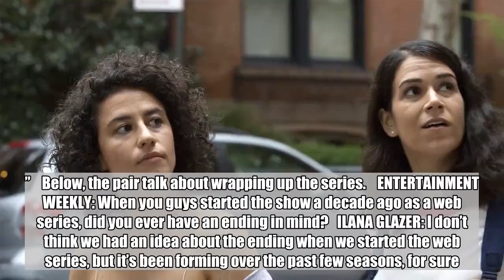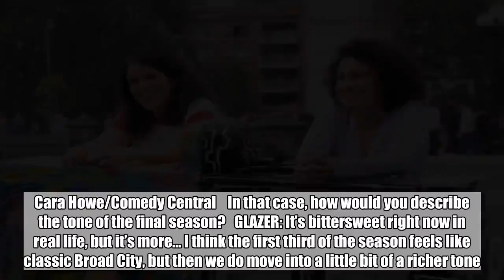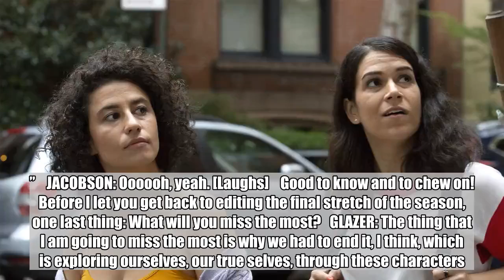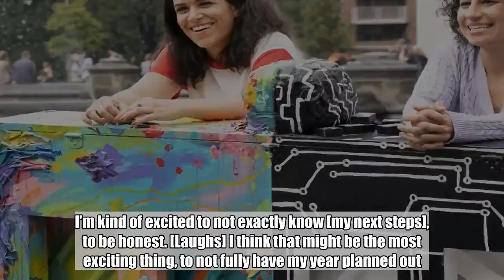Broad City: Abbi Jacobson, Ilana Glazer tease 'bittersweet' final season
Abbi Jacobson and Ilana Glazer would never let their fictional counterparts end their series with a whimper. And so, for their final season, they’re aiming, well, high: They’ve ambitiously structured the premiere to follow Abbi and Ilana solely through an Instagram Stories-like format, recruited bold-faced names (Alan Cumming! Mark Consuelos! Amy Sedaris!) to guest-star, and created a bucket list of New York landmarks to visit (think the Staten Island Ferry, Sleep No More) before they — sniff — wrap things up. “It’s bittersweet,” Jacobson says of leaving the City, “but it’s really uplifting, too.” Glazer agrees: “It’s so scary and already such a loss, but we chose to end the show now because we needed to grow in other ways.”    Below, the pair talk about wrapping up the series.    ENTERTAINMENT WEEKLY: When you guys started the show a decade ago as a web series, did you ever have an ending in mind?   ILANA GLAZER: I don’t think we had an idea about the ending when we started the web series, but it’s been forming over the past few seasons, for sure. When we started, we didn’t even know it was going to even be a TV show that would have an ending, you know what I mean? But, for the past two or even three seasons, we’ve known what the ending was going to entail and also what it was going to look like and feel like. Abbi, I’m just thinking, the way we executed it, we kind of knew we were going to do this thing for years.   ABBI JACOBSON: Yeah, we knew how it would end. We weren’t sure exactly how we would get there.    Abbi, a couple months back, you said you hope the final season would distract people from the “f—ing insane” state of the world. For you—   JACOBSON: I’ll clarify that a little bit. I just meant I hope that it’s both a distraction and also a way to think about what is going on. I think comedy’s so important, but I also think we try our best to comment on stuff going on that we’re thinking about and talking about, so I hope it’s a little bit of both.  Cara Howe/Comedy Central    In that case, how would you describe the tone of the final season?   GLAZER: It’s bittersweet right now in real life, but it’s more… I think the first third of the season feels like classic Broad City, but then we do move into a little bit of a richer tone. There’s more character development, and then the last three episodes are totally that bittersweet vibe. We’re in the edit right now, and for the next couple of months. I’m excited to see what “bittersweet” looks like on our show.    JACOBSON: We’re both definitely in the mode of it being so bittersweet, because we know it’s the last time we’ll do everything while we do it. We love the show obviously, as creators of it but also as audience members. We care about these characters so much. They’ve meant so much to us.    What are some of the adventures in the final season that you can tease?   GLAZER: One thing that we’re really excited about is our premiere episode, which takes place all in the context of Insta